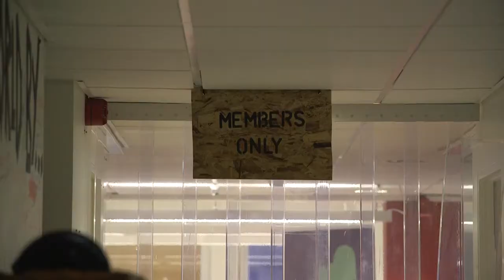Swedish Startup Hall of Fame 2014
Swedish Startup Hall of Fame is an annual award that commemorates startup people who, through their actions and personality, have made an exceptional contribution to the Swedish startup scene. This happens during the Swedish Startup Gala, hosted by SUP46. In 2014 we inducted Niklas Zennström.